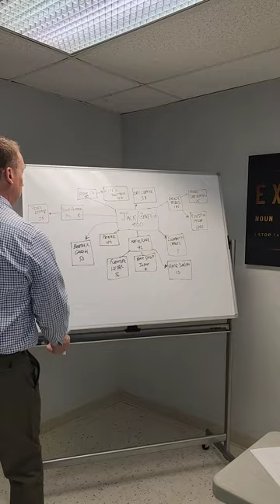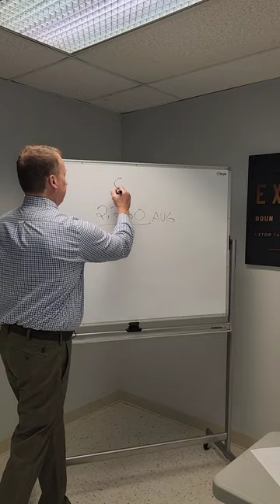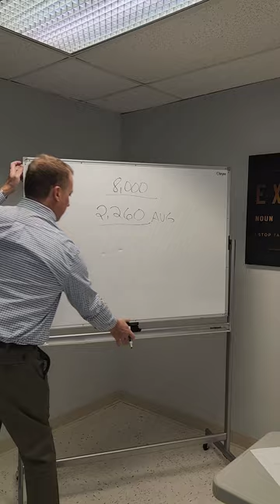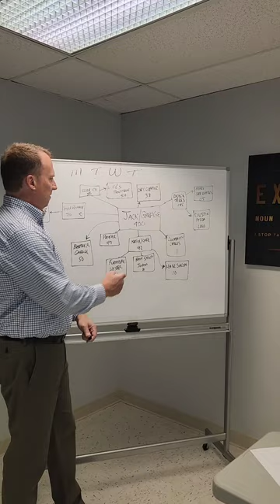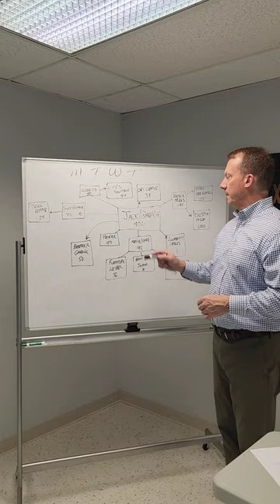Game Changers & Easter Eggs. The Beauty of Our Industry!